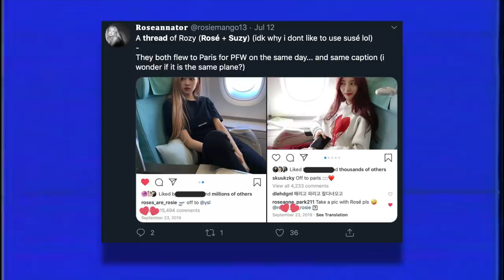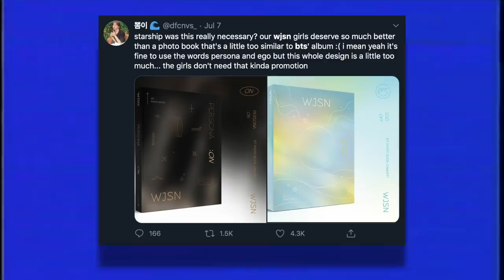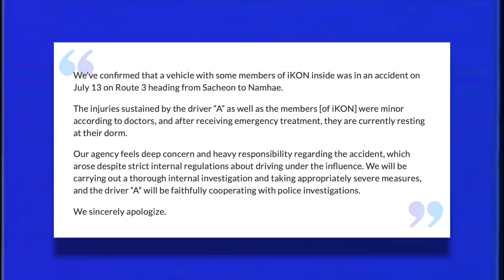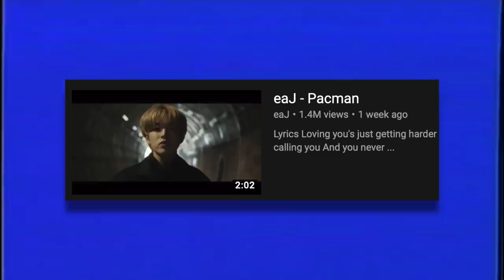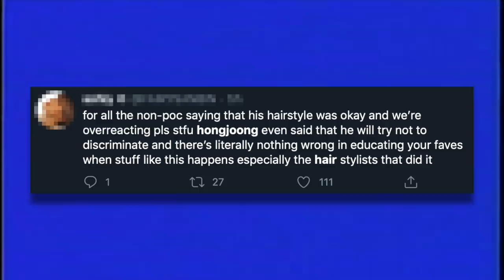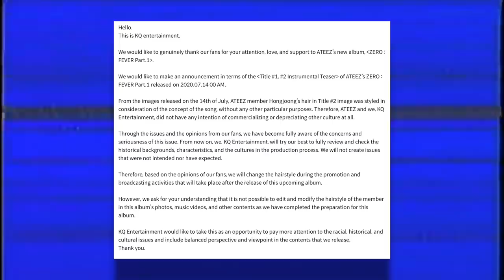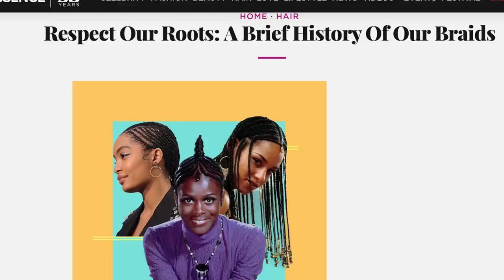BLACKPINK Rosé & Suzy, Somi Comeback, Hongjoong Hair, WJSN/BTS Plagiarism, Ikon Car Accident...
Hi, welcome to my totally legit news show. I’m Angelina and today we have a lot of Kpop news to get into, so get some popcorn or you can also just slide on through to whichever subject interests you. So today, we’re going to discuss how twitter has taken celebrity dating suspicions to wild levels with Rosé from Blackpink and Suzy from miss a, WJSN’s photobook seemingly plagiarizing BTS, Ikon members car accident with a drunk driver and Ateez Hongjoong’s backlash over his hairstyle featured in their latest teaser photo. So if you like all of these subjects, some of these subjects, one of these subjects, feel free to scroll through the video as it’s separated into super fancy sections.

🌺 TIMESTAMPS 🌺
Intro 0:00
Rosé & Suzy 0:58
WJSN/BTS Plagiarism 3:36
Ikon Car Accident 6:01
Kpop Shenanigans 8:01
Hongjoong Backlash 10:05
🌺 RESOURCES 🌺
How Natural Black Hair at Work Became a Civil Rights Issue »

🌺 WANNA ADD CAPTIONS? 🌺

🌺 CREDITS 🌺
OUTRO »  vhs - montreal

pdate: iKON’s Jinhwan And Junhoe Sustain Minor Injuries In Car Accident, YG Makes Official Statement »

[ angelina ]